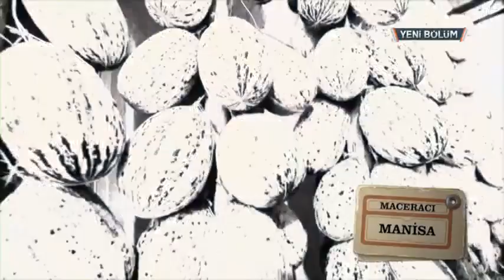Maceracı - Manisa Cuma (FRAGMAN)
Kış mevsimi sizin şehrinize de geldi mi? Peki şöyle içinizi ısıtacak, gönlünüzü ferahlatacak bir yere gitmeye, üstelik bu gittiğiniz yerde kahkahaya doymaya ne dersiniz? Eğer cevabınız "Evet" ise size bir müjdemiz var. Maceracı bu hafta sizleri Batı Anadolu'nun güzeller güzeli şehri Manisa'ya götürüyor.

Maceracı, her karışı Yaradanın bereketiyle dolup taşan Manisa'da, sizi unutamayacağınız bir et ziyafetinin parçası yapıyor. Yeniköy Mevkiinde üretilen dana ve kuzulardan yapılan, Kasap Köfte, Sucuk Köfte, Beyti, Kuzu Ciğer ve Kuzu Şiş gibi birçok lezzet aynı ızgarada buluşuyor. Bu lezzetlerin servisi adeta bir gösteriye dönüşüyor. Ustaların sürprizi "Duvaklı Meyve" ise bu şöleni adeta taçlandırıyor.
Manisa'nın en büyük ikinci ilçesi Salihli'yi ziyaret eden Maceracı, meşhur odun köftesinin ustalarıyla buluşuyor. Kuşaktan kuşağa aktarılan bu nefis köftenin tüm tarif detaylarını ekrana getiriyor.
Türkiye'nin kışlık kavun ihtiyacının büyük bir kısmını karşılayan Kırkağaç ilçesi de unutulmuyor. Kavunları dikey bir şekilde depolayıp Murat Yeni'yi şaşırtan üreticiler, düzenlenen Kavun yarışmasında kıyasıya mücadele ediyor. Yarışmanın galibini kimsenin aklına gelmeyecek bir sürpriz bekliyor.
Ülkemizin peynir geleneği bilinen bir gerçek. Peki yeni peynirler ile gün yüzüne çıkan girişimciler? Murat Yeni, dereotu ve cevizle yoğrulan, peynir yufkası ile kaplanan, Bohça peynirinin üreticileri ile buluşuyor. Bu şık peynir, görüntüsü gibi tadıyla da 10 puan alıyor.
Bakır Beldesinde zeytin ağaçlarının altında Manisalı dostlarını ziyaret eden Maceracı, halis zeytinyağı sabunu nasıl yapılır? Zeytinyağı sabunun şifaları nedir? Sorularının cevabını işin erbaplarından alıyor.
Eminhacılı Köyü'nde ise Maceracı'yı bambaşka bir hikâye bekliyor. Bu köyde anneler traktör kullanıyor. Her yaştan hanımların katıldığı traktör yarışı, izleyenleri kendine hayran bırakıyor.
Manisa'nın daha önce görmediğiniz yönlerini görmek, bu güzel coğrafyanın merkezinden köylerine her karışını bir de Maceracı farkıyla gezmek isterseniz 17 Aralık Salı günü Maceracı'yı sakın kaçırmayın!